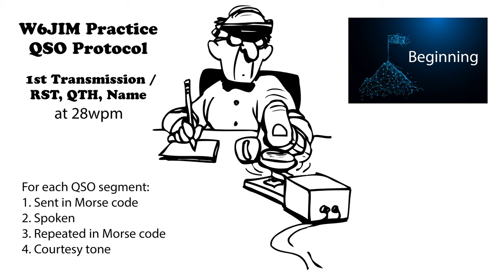Practice QSO - Exchange 1- Beginning - 28wpm